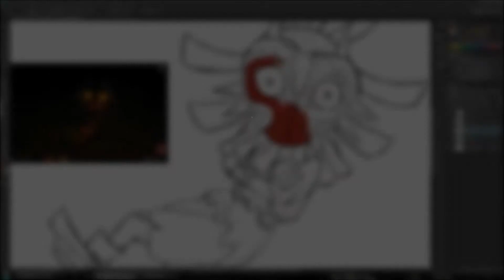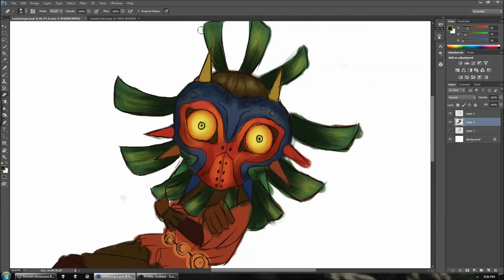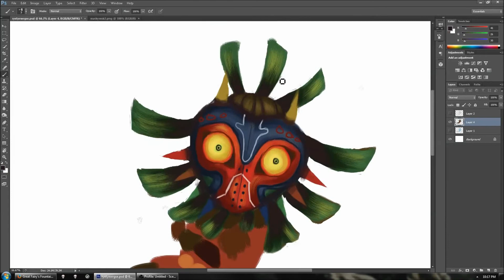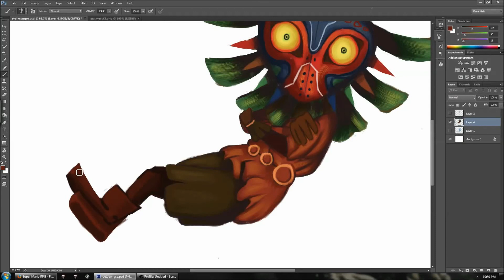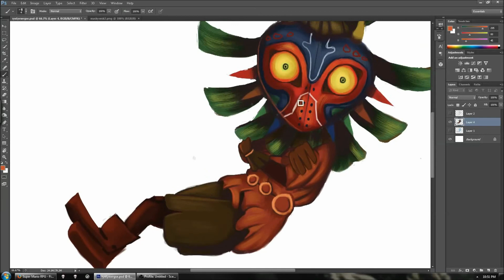Marble Draws - Skull Kid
"You've met with a terrible fate haven't you?"